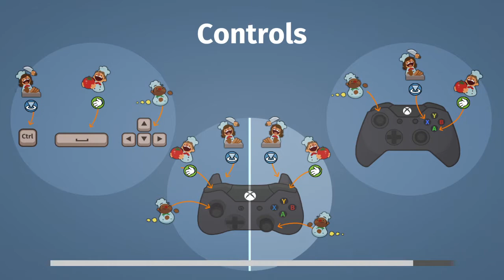Overcooked! # 9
We playthrough the last morsel DLC.

From the Steam : Overcooked is a chaotic couch co-op cooking game for one to four players. Working as a team, you and your fellow chefs must prepare, cook and serve up a variety of tasty orders before the baying customers storm out in a huff.